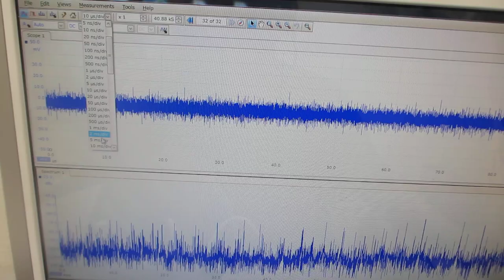対象物の表面を伝搬する表面弾性波をコントロールする超音波実験